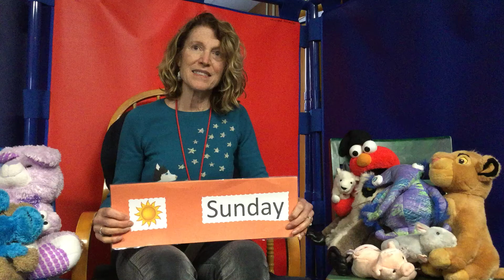Days of the Week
With Mrs. Hitchins